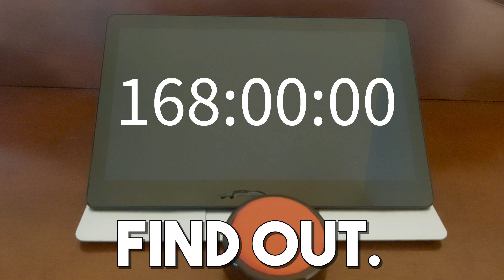Making An ARG In A Week. (Day 5)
ARGS are one of the most unique and fascinating art styles of the current times. ARGS are very time-consuming taking months or even years to create. So making one is impossible in a week, right? Today, marks DAY 5 of this series where at the end you can solve the ARG on Thursday, June 8th. This is probably going to be one of the best series/videos I will ever upload. I'm very excited to do this! Like I said in the video, I absolutely love ARG and I've always wanted to make my own!
Watch in 4k for full effect!

Papers, Please: Theme Song -  @dukope1
Encounters - @LEMMiNOMusic